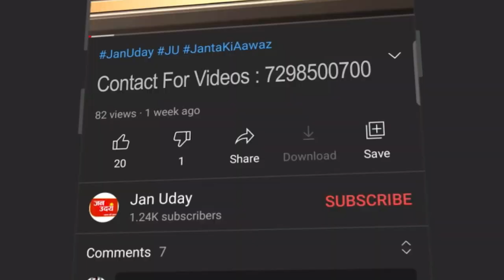खाकी का अमानवीय चेहरा | Jan Uday